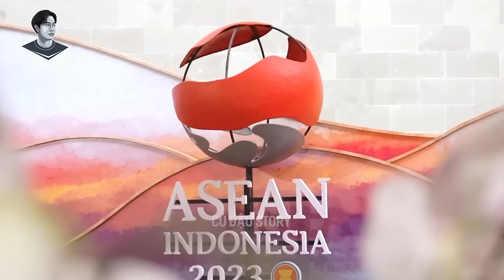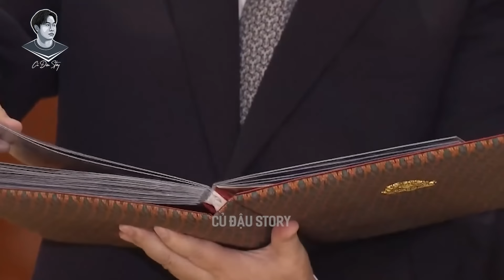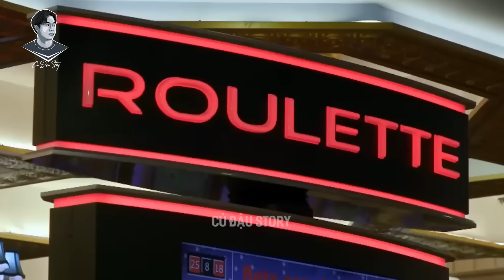CAMPUCHIA ĐÃ LÂM NGUY VÌ TRUNG QUỐC NHƯ THẾ NÀO ?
Giờ đây Campuchia đang phải dần trả những cái giá không hề rẻ cho niềm tin mù quáng của họ vào Trung Quốc. Còn Việt Nam ta lại càng quan ngại hơn khi ông bạn hàng xóm phía Tây Nam ngày một trở thành con nghiện phụ thuộc vào nguồn cung của Trung Quốc. Còn các bạn nghĩ sao về vấn đề này. Hãy cùng trò chuyện trong phần comment nhé!